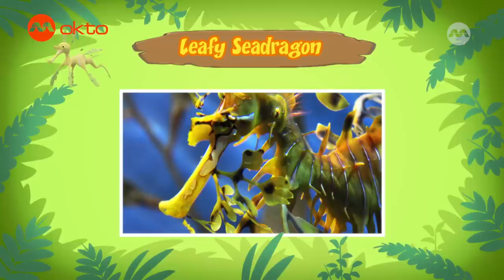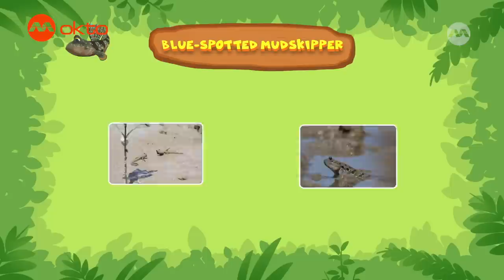Let's bring the MOLA and SEADRAGON home! Leo the Wildlife Ranger Compilation